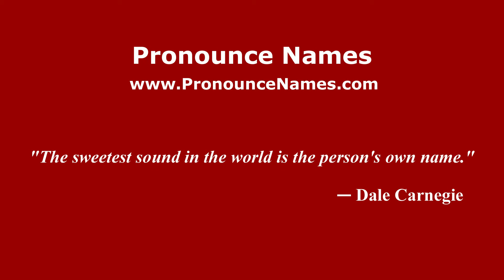How to Pronounce Iakovos Kambanelis - PronounceNames.com